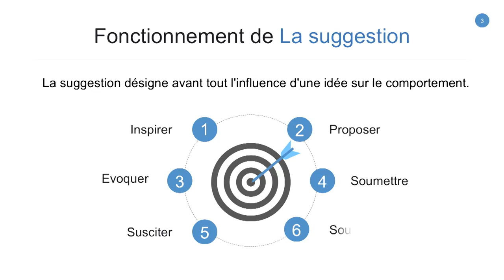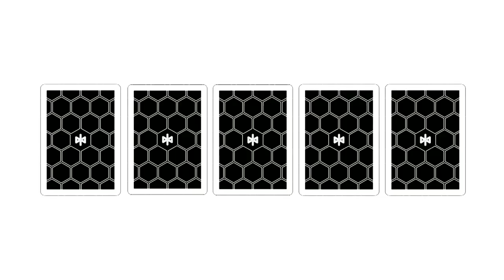La suggestion au service de l’influence | Romain Key | TEDxBordeaux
Qui mieux qu’un magicien pour illustrer notre thème? Leur métier est précisément de nous faire croire ce qu’ils veulent... Romain Key est un jeune magicien français vivant en région Bordelaise. Pratiquant depuis une dizaine d’années la magie en tant que professionnel, il est spécialisé dans le domaine du close-up, c’est-à-dire la magie de proximité avec notamment des cartes, des pièces, de la corde… Ca se passe sous notre nez, et on n’arrive pas à le croire ! Qui mieux qu’un magicien pour illustrer notre thème? Leur métier est précisément de nous faire croire ce qu’ils veulent... Romain Key est un jeune magicien français vivant en région Bordelaise. Pratiquant depuis une dizaine d’années la magie en tant que professionnel, il est spécialisé dans le domaine du close-up, c’est-à-dire la magie de proximité avec notamment des cartes, des pièces, de la corde… Ca se passe sous notre nez, et on n’arrive pas à le croire ! This talk was given at a TEDx event using the TED conference format but independently organized by a local community.